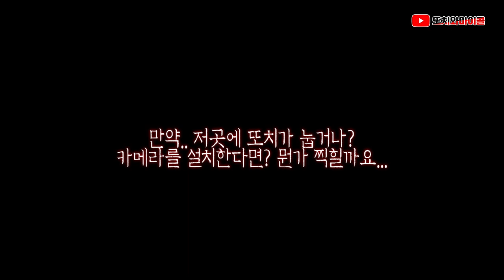[ENG SUB] 침대에서 기다리는 귀신, 마이콜은 저기 누울까? 아니면...?